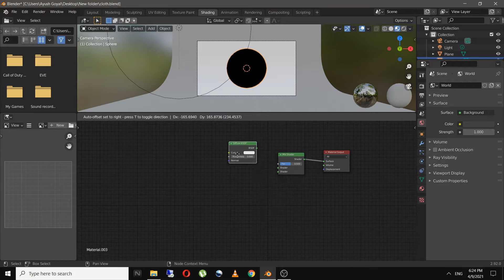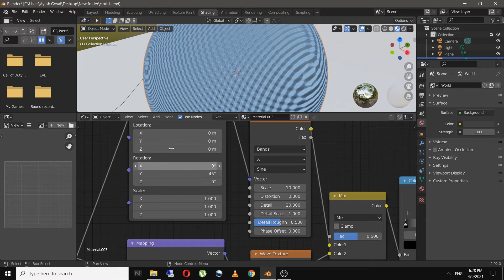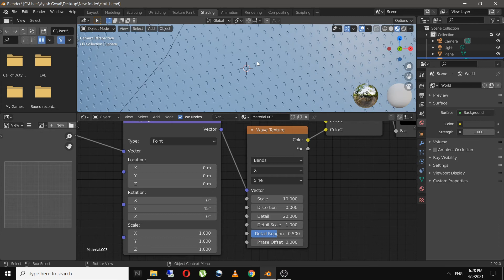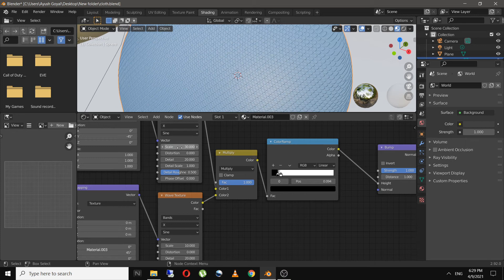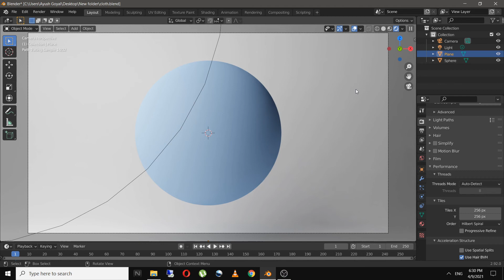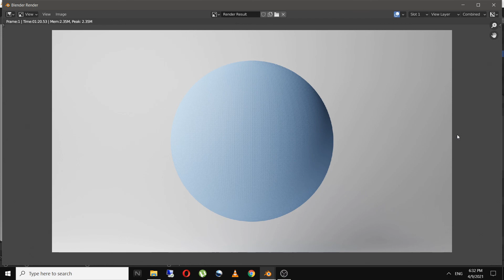PROCEDURAL NODES TUTORIAL SERIES | EPISODE 5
In this session, we will analyze and make a cloth procedural texture in blender. Its super fun and Easy !!

There are many ways to make a procedural texture, you can come up with your own.